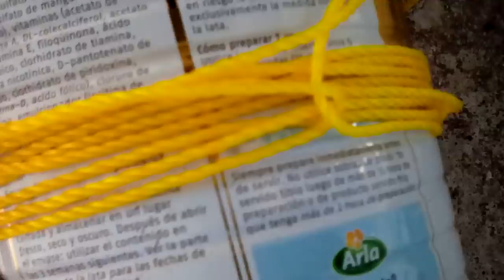Chichiguas RD volando un almatrote 😱 Muy Grande 🙌